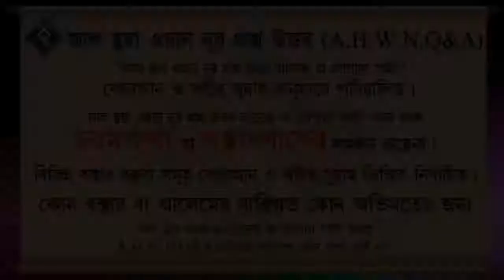জুমার সালাত মোট কত রাকাত ᴴᴰ┇শায়খ সাইফুল্লাহ আল মামুন মাদানী